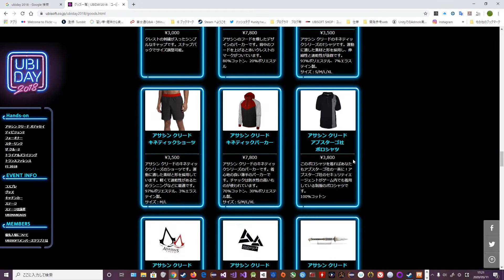レインボーシックスシージ チビフィギュア #60 UBIDAYで買えなかったやつ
交渉は決裂した

マルチプレイヤー専門　FPS　特殊部隊ゲーム
基本的に室内戦専門です
戦略の要となる「オペレーターシステム」
プレイヤーはレインボーの隊員たちから，オペレーター（操作キャラクター）を自由に選んで，最大５人のチームを形成することができる。
秋には日本の特殊部隊SATが配信予定
オペレーターは四半期ごとに２人ずつ追加予定

オンラインはテロハントというAI相手のCOOPと
５人対５人の対戦ができます
まず開始前に攻撃側はドローンを操作し人質または爆弾を発見することを目標とします
その間に
防御側は壁を補強したりバリケードを張ったり設置盾を置いたり、ブービートラップを仕掛けたり
トラばさみを仕掛けたり、グレネードの爆発を防ぐツールを使ったり、電子機器を妨害したり、味方の耐久力を増やすアーマーを置いたりできます
キャラクターごとに役割が違うのと同じキャラクターは同時に選べないため非常にチームワークが楽しいです

戦闘中は攻撃側は壁を伝って登ったり
壁を破ったり、罠を解除したり
適当に動いて出会いがしらのエイム合戦になりずらい
リーン（傾け）して少しずつクリアリングしていく
あるいはバリケードを武器で殴って少しだけ破る
床を爆破して下を少しずつのぞき込んで撃つ
あるいはオペレーターごとに選ぶシステムなのでマップやモードや仲間を考えながら瞬時に戦闘のカスタムを決められる、
時間制限があるため防御側はキルだけでなく時間稼ぎで勝つことも可能
また足音でもばれるため走ったり歩くより伏せたりしゃがんだりすることも大事

戦闘バランスが素晴らしく攻撃防御ともにどちらが勝つかわからない、半々程度
防御の武器はサブマシンガンかショットガンでドットサイトなどのみ、設置盾や有刺鉄線、C4爆弾など
攻撃側の武器はアサルトライフルやフラググレネード、スナイパーライフルなどで2.5倍ズームのACOGスコープ、サイレンサーを装着可能

またシチュエーションというオフラインのモードが１０個あるためそちらを先にやってポイントを稼いで
オペレーターをいくつか解除してからオンラインに臨むことをお勧めします